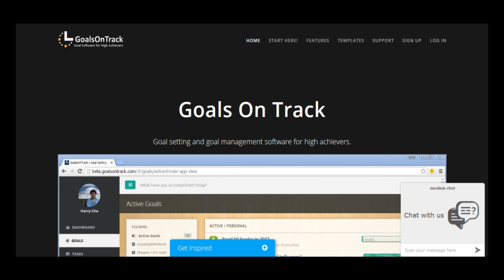Goalsontrack Review (Goalsontrack.com)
Goalsontrack Review, that's what we are going to cover in this video.

[Music]

Hi everyone, if you want to read honest and real reviews of Goalsontrack from people who have bought Goalsontrack, please go to my website (TheCBReviews.com), the link is in the description box below. On my website you can read the reviews of Goalsontrack and also post reviews if you have experience with Goalsontrack.